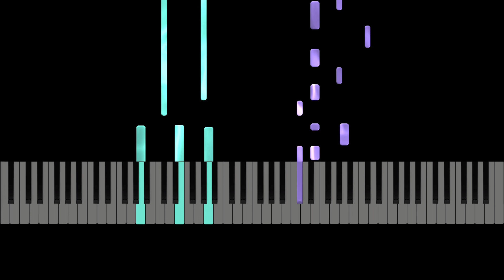EVANESCENCE - MY IMMORTAL - PIANO TUTORIAL - PLAY ALONG